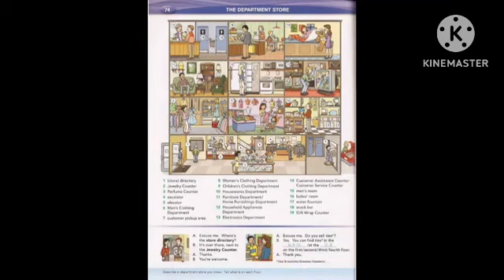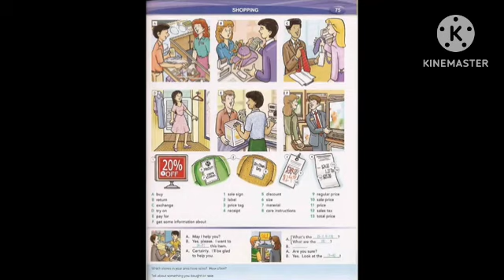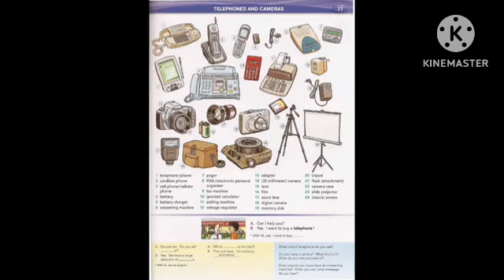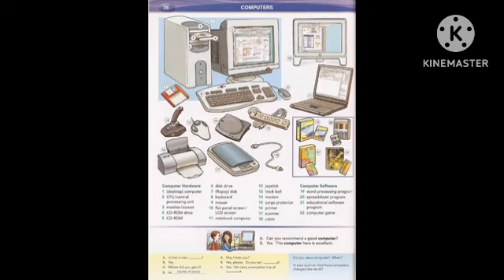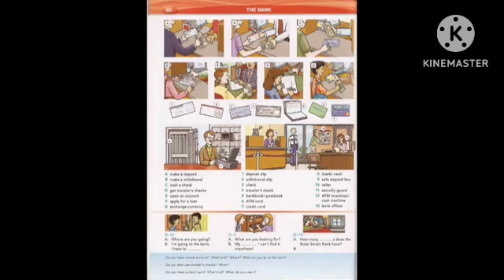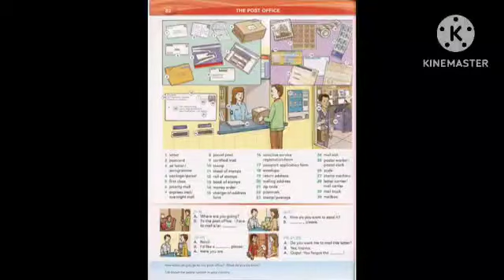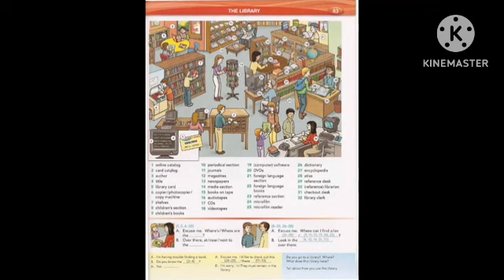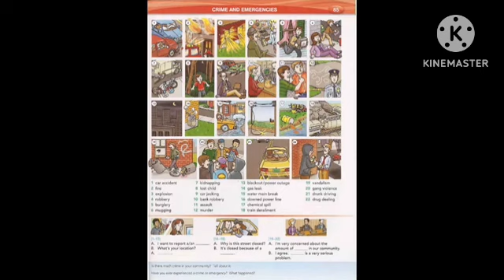19 Ekim 2023